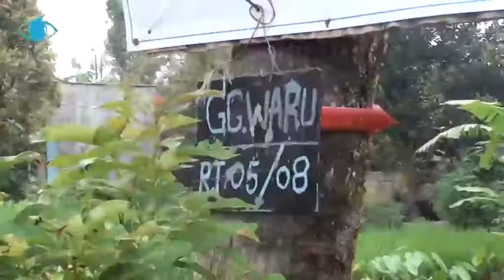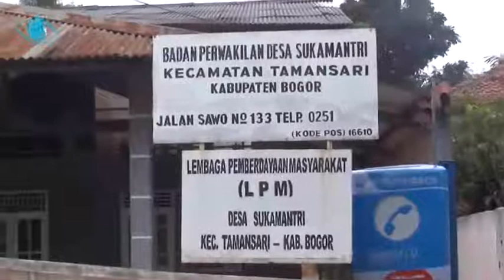Napak Tilas Telapak.mp4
Sebanyak 8 orang kamis (20/1) kemarin terlihat menyusuri jalan mulai dari Baranangsiang hingga ke arah Ciapus. Aksi penyusuran mereka ini menarik perhatian beberapa warga dan pengguna jalan yang dilintasinya. 8 orang tersebut merupakan bagian dari aksi napak tilas perkumpulan Telapak. Napak tilas ini diikuti oleh anggota dan sahabat Telapak dalam rangka HUT Telapak ke-14 yang jatuh esok hari, Juma'at 21 Januari 2011.